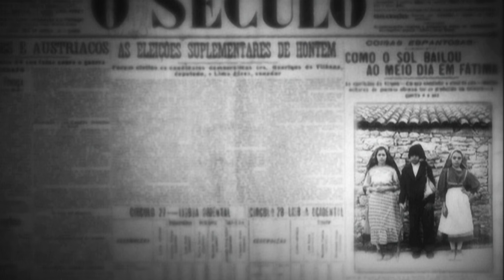FÁTIMA, O ÚLTIMO MISTÉRIO - TRAILER OFICIAL - ESTREIA AGOSTO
ESTREIA AGOSTO NO BRASIL

Fatima marcou a história do mundo? Estranhas coincidências parecem indicar que as misteriosas aparições de Fátima marcaram o curso da história destes últimos 100 anos ... Poderia a mensagem de Fátima nos dar pistas sobre o nosso futuro? Esta é uma das grandes questões que tenta revelar este documentário. Com base em dados reais e opiniões de especialistas, revela eventos ignorados e oferece uma visão global empolgante. Cenas de ficção, e as recriações das aparições, aumentam o interesse desta rigorosa investigação.

O que Fátima tem a ver com a revolução bolchevique e as duas guerras mundiais? O que parou o terceiro? Por que João Paulo II não morreu? Por que o comunismo caiu na Rússia e na Europa Oriental? Fatima tem alguma relação com o Islã? O que pode acontecer se o mundo ignorar as advertências da Virgem?